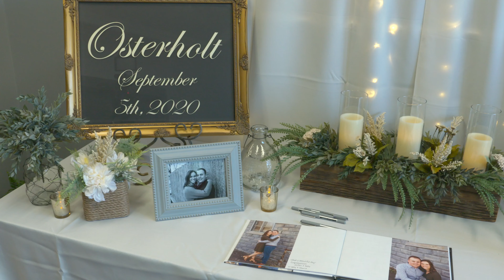Jordan & Abby Highlights